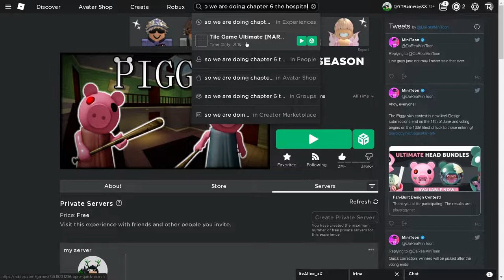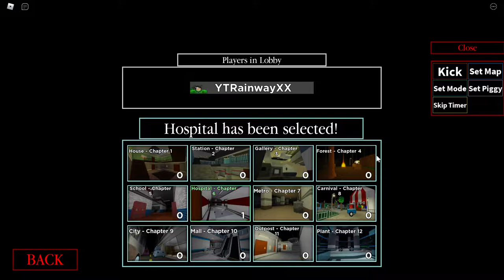Roblox Piggy Book 1 l Chapter 6 l The Hospital l Part 1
Check The Description Here!:

Family Friendly Conent Here On This Channel Is Provided To Viewers.
No Swears Included!;

Make Sure To Check My Twitter! I Post Roblox UGC Ideas! It Will Be The Pinned Link!
Also Check My FIVERR Page For A Roblox Profile Picture Here!

PG Content Made By Rainny;